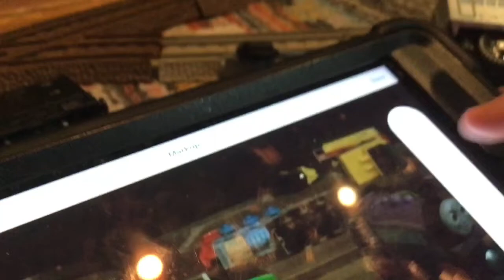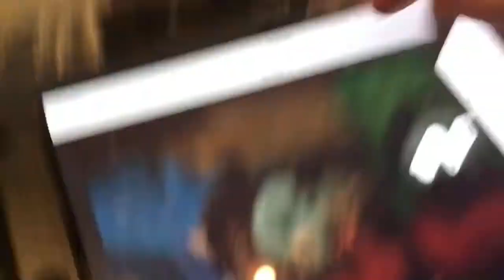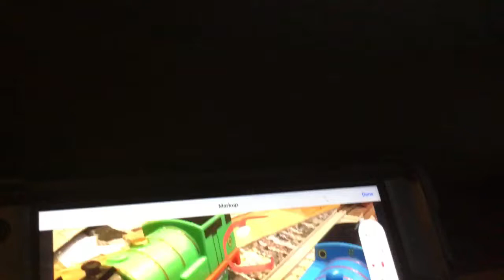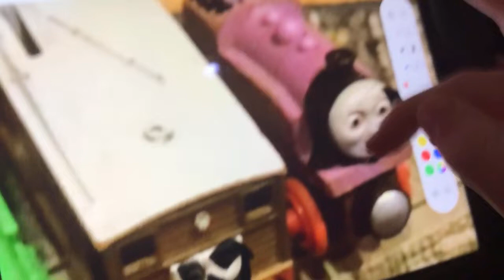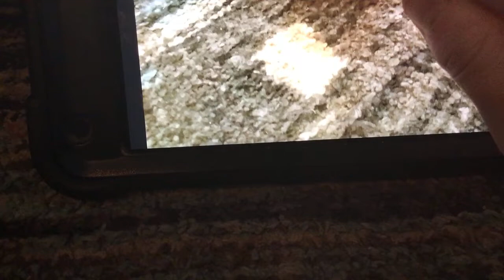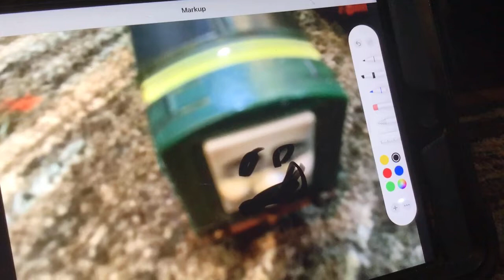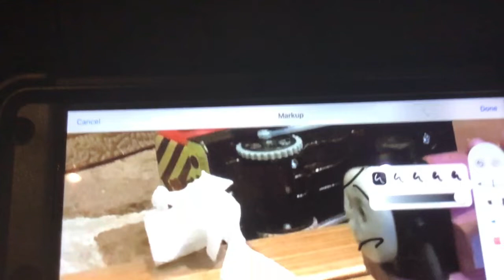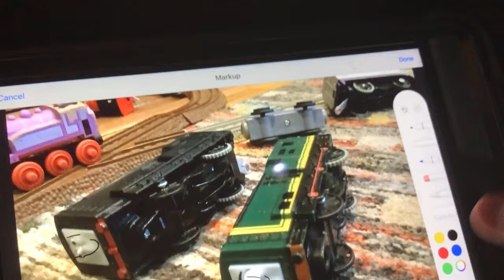Percy and friends S3 E1 Hollowpranks